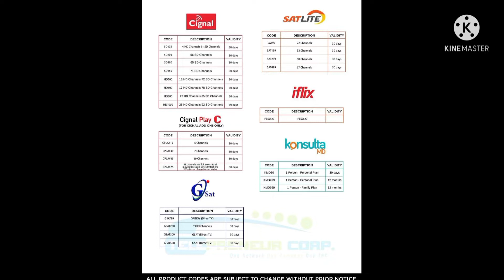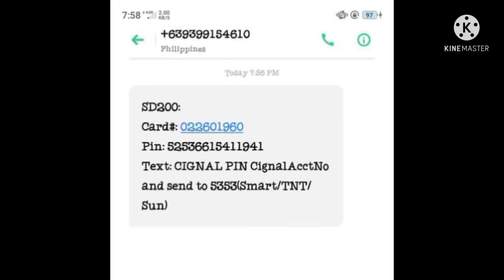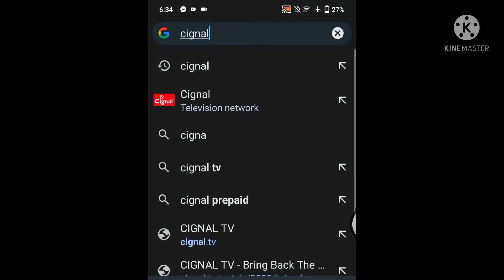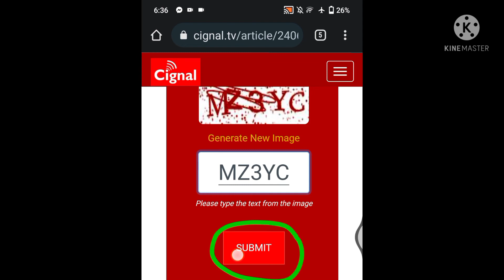TPC#9 PAANO MAGLOAD NG CIGNAL CABLE GAMIT ANG WEBLOADING || TPC LOAD CIGNAL TV CABLE || EASY STEPS